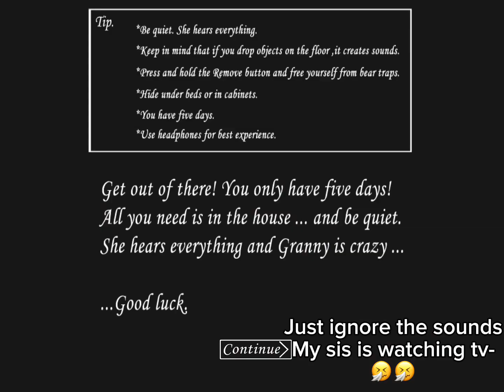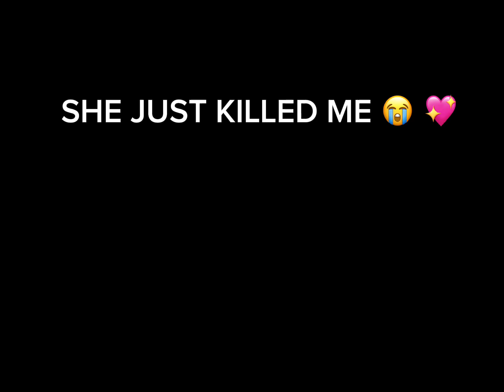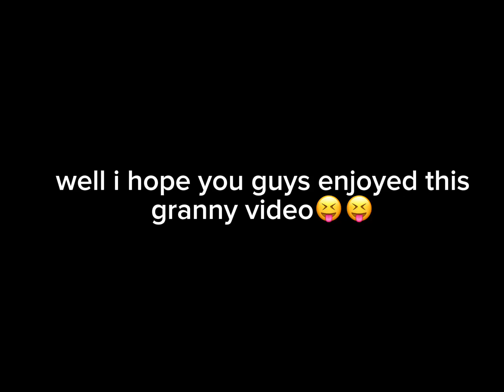Playing granny so she can hate me 💅 *VOICE REVEAL*